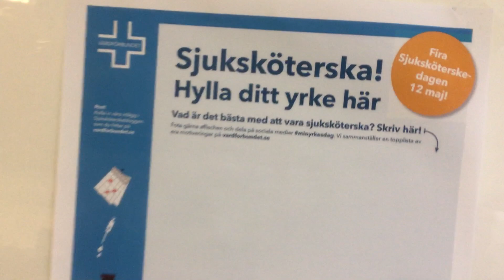Hylla ditt yrke på sjuksköterskedagen 12 maj!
Katharina Zetterström arbetar på Vårdförbundet och uppmanar dig att både fira och lyfta ditt yrke på Sjuksköterskedagen 12 maj. Du hittar material för hyllningarna år 2019 så som affischen Katharina berättar om i filmen här